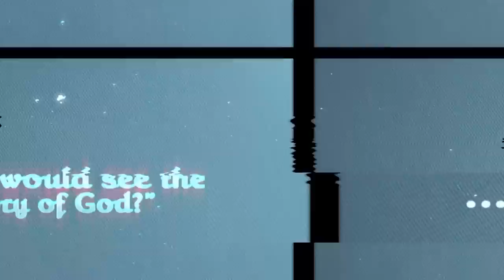IRI OWURO {MORNING DEW} Wednesday 22nd February 2023 with Baba Sebioba